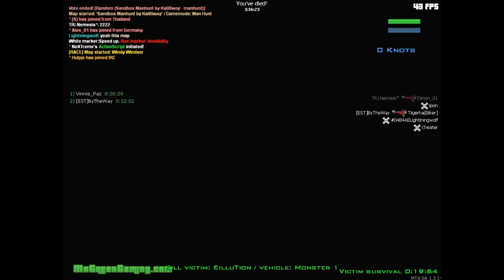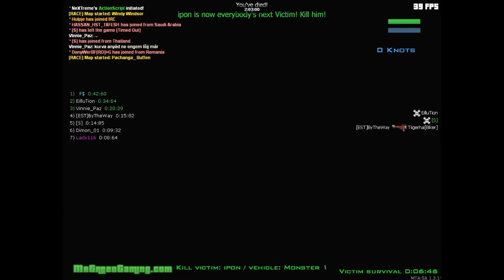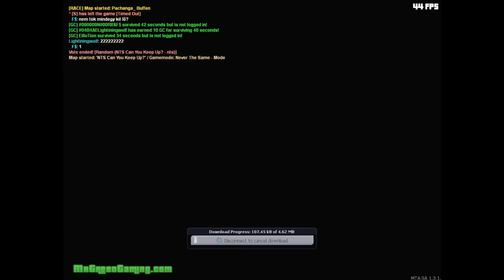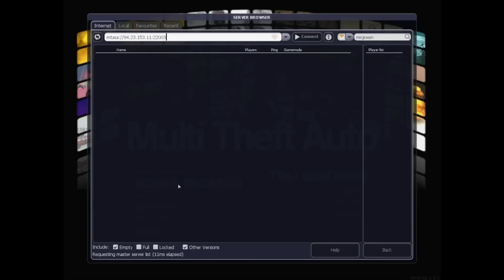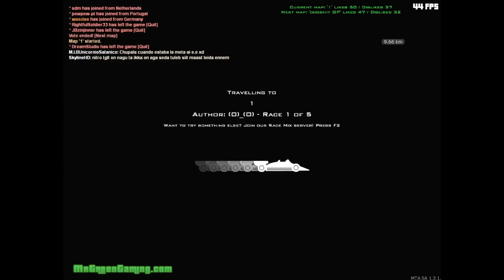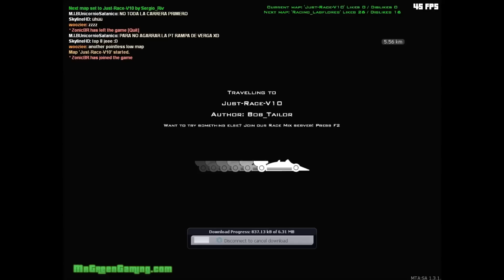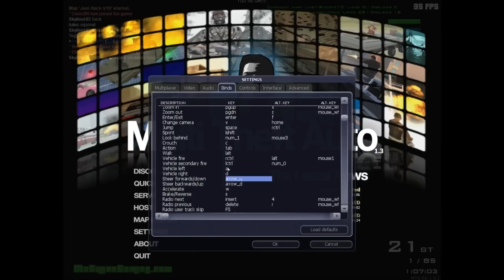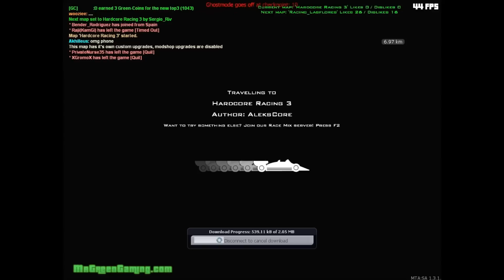MTA San Andreas - mängime koos ByTheWay'ga (eesti keeles)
Serveri leiad kui kirjutad serverite otsingusse: MrGreen.